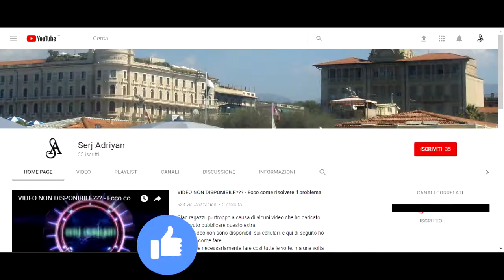GTA 5 - missione #61 "I piani dell'architetto" - Gameplay PS4, [Prima persona, HD]